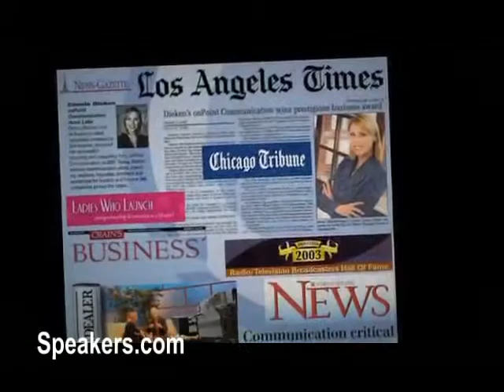Connie Dieken Keynote Address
CONNIE DIEKEN - One of the few female inductees of the Radio/Television Broadcasters Hall of Fame, Connie draws on her distinctive experiences as a media professional to transform leaders into brilliant, results-driven communicators. Connie Dieken is the nation's leading authority on how leaders can communicate persuasively in today's short attention span world. She's the author of the upcoming book, Talk Less, Say More: 3 Habits to Influence Others and Make Things Happen. Connie coaches leaders to be more influential and ignite action in a world where communication is the single greatest challenge. The country's foremost Fortune 500 communication coach, Connie is a former Emmy award-winning TV news anchor and talk show host. Connie has also co-authored 4 books including Communicate Clearly, Confidently & Credibly and the 303 Solutions book series. She produced the innovative Connect, Convey, Convince® communication method to improve business performance.